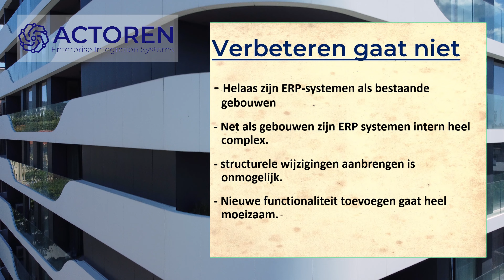3 04 Wat is het beste ERP Systeem?